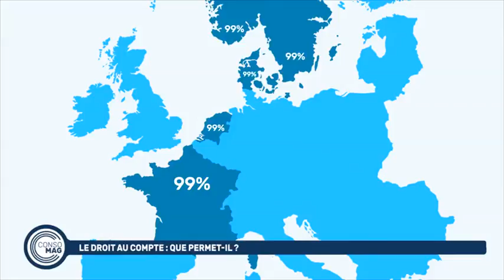Ouvrir un compte courant, c'est un droit : c'est le droit au compte !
En France, le taux de bancarisation est de 99% soit un des plus élevés d’Europe probablement grâce au droit au compte. Le droit au compte, qui existe depuis plus de 30 ans, permet à toute personne physique, domiciliée en France et dépourvue d'un compte courant de pouvoir quand même y accéder. Comment fonctionne le droit au compte et quelles sont les principales règles qui régissent la vie du compte ?